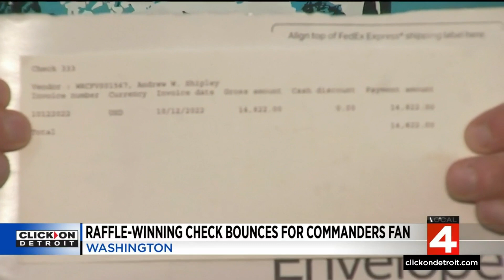News Brief, 10/20/2022, 11 p.m. Update